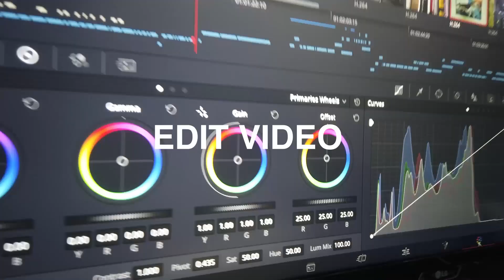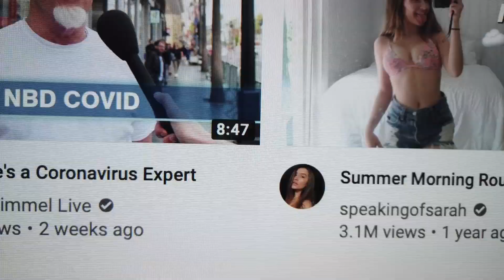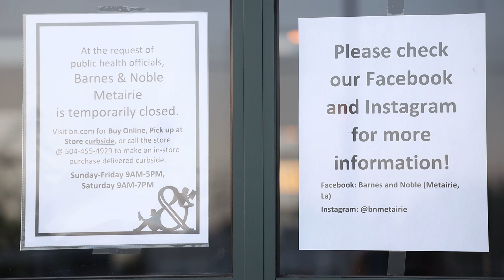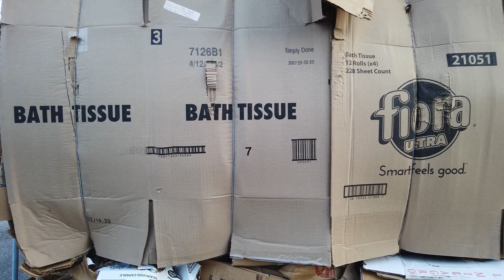Fat City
Dj M. Torrez - Rafael Starcevic - Montage Feat Deep Insed (M.Torrez Rework)

Legs in the Air by Kyle Bravo, Southern Aesthetics (3815 Hessmer Avenue)
The Masquerade View by Luis Hurtado, Breaux Mart (2904 Severn Avenue)
Imaginatarium by Forrest Reiff, David Art Center (3020 N. Arnoult Road)
Everyone’s in the Belly of Some Beast by Chris Pavlik, Eureka Square (3116 N. Arnoult Road)